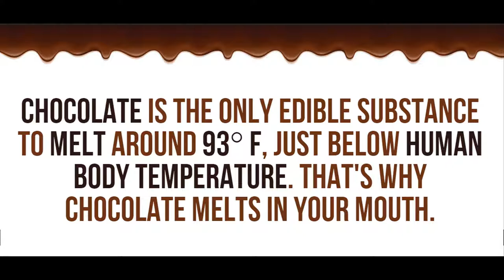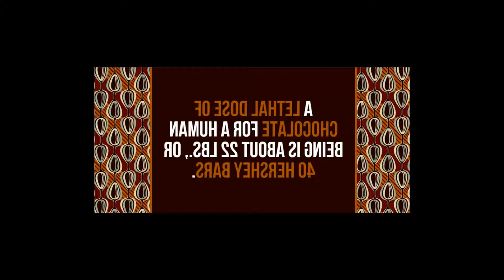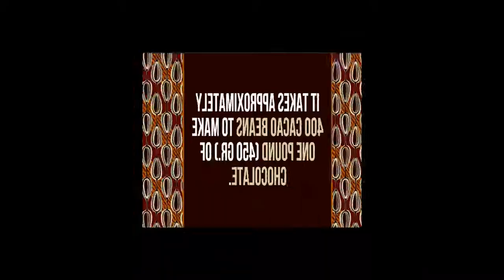chocolate fact video|chocolate factory video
Chocolate Facts
Chocolate is a food made from the seeds of a cacao tree. It is used in many desserts like pudding, cakes, candy, and ice cream. It can be a solid form like a candy bar or it can be in a liquid form like hot chocolate. See the fact file below for more information about chocolate